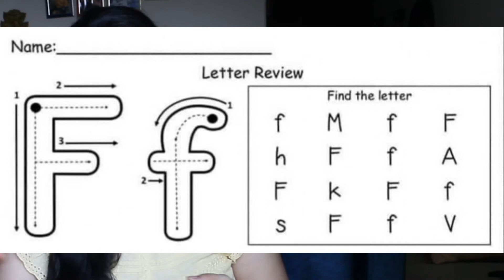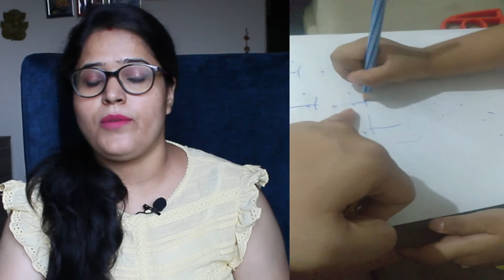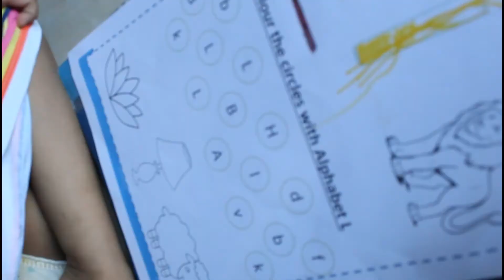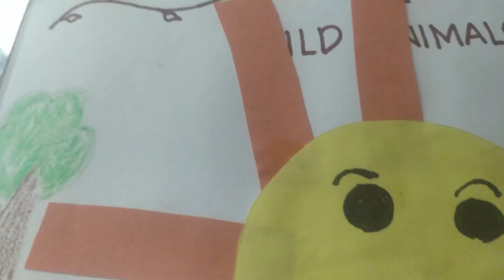TEACH WITH ME PRESCHOOL -Syllabus and Activity || Mayra ka Preschool-WEEK 2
Hi Everyone,
In this video you will see the week 2 of teach me series. It contains syllabus and activity for week 2. Lets do the MAYRA KA PRESCHOOL with us.
Share your inputs also, how you guys are teaching at home and what extra thing you all are doing.
Teach with Me,
Week 2 syllabus and activity,
please share your practice, comment and share with us all.